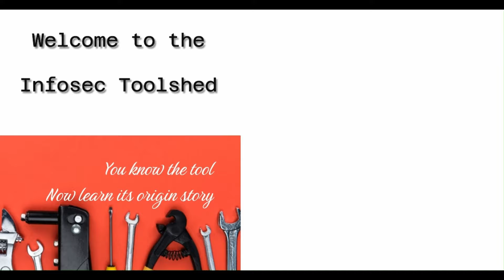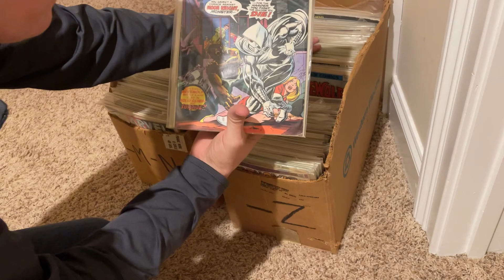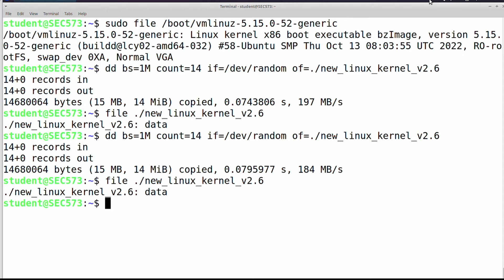Hacker Tools Origin Stories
Unveiling the Hidden Origins of Cybersecurity | The Infosec Toolshed

Discover the untold stories behind the groundbreaking tools that shaped the infosec landscape! Dive into a thrilling short-form documentary series dedicated to unraveling the secrets of infosec's evolution. Join me on an exciting journey through each episode, unveiling the birth and growth of pivotal tools and techniques in the informationsecurity realm.

In this exclusive sneak peek, witness the genesis of the Infosec Toolshed itself! Learn about its mission, purpose, and why it's a game-changer in the cybersecurity sphere.